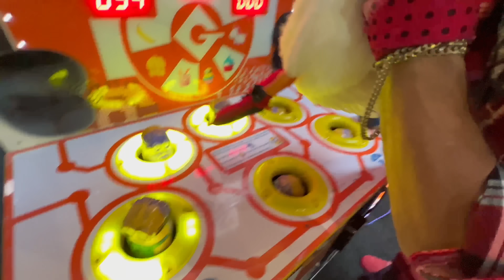i took my duck to Chuck E Cheese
More like..

Duck e Cheese! (feet)

here for another adventure

Today we went to Chuck e Cheese
For Wrinkle’s bleated 2nd birthday

So many fun things,
But I won’t spoil it for ya

Also a special thanks to the wonderful and amazing staff at Chuck E Cheese:

Come’on,
Let’s go!